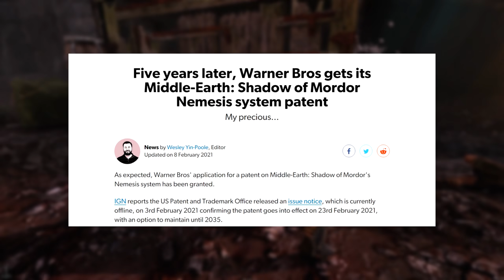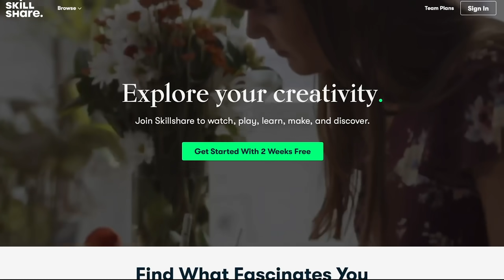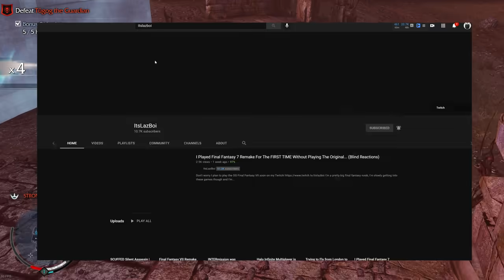Middle Earth: Shadow of Mordor in 2021 | Is It As GOOD As We Remember?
Timestamps:
0:00 - Intro
2:03 - Miscellaneous points
4:20 - Narrative
8:13 - Open World/Exploration
9:37 - General Mission Structure
11:06 - Nemesis System
12:47 - Combat
14:54 - Stealth
16:13 - Soundtrack
16:27 - DLC
18:12 - Is It As Good As We Remember?
19:54 - Outro

- Ollie The Superior Ollie
Avry Dobbs
Clark53
Damian
Ferrentino
Flashparadox
Franco
Jesper Olsen
King Richard III
Olberik
Ryan Hafer
Tristan Weaver
Ballsak47